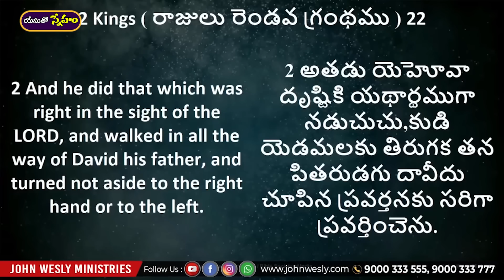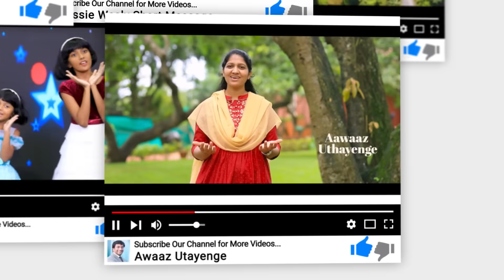Daily Bread | యేసుతో స్నేహం | September 4, 2023 | Dr John Wesly